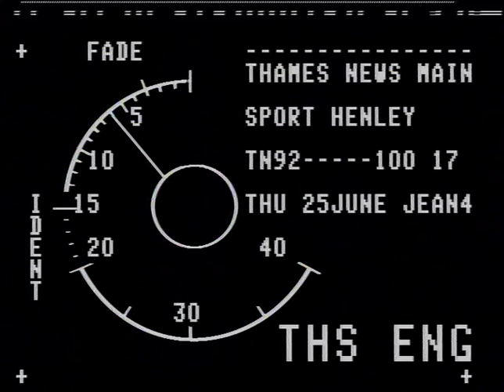SINGING : OPERA : AMATEUR.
THAMES NEWS - 27.7.88 - OPERA:A GROUP OF AMATEUR SINGERS IN EALING,HAVE WRITTEN,PRODUCED, AND ARE S